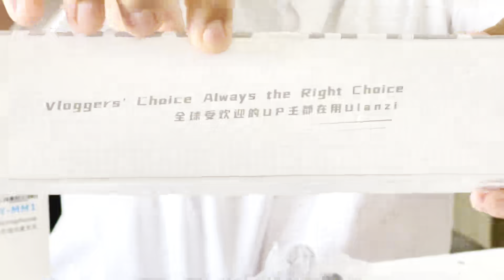BOYA BY-MM1 | UNBOXING & REVIEW | Best Budget Shotgun Mic | Audio Test & Comparison with BOYA BY-M1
Powerpak MS-1001 3 Leg Boom Microphone Stand:-

Wright WR 35 Microphone Stand for Dyanamic and Condenser Microphone:-

Phone Clip Holder + Hot Shoe Adapter Mount:-

Headphones(COSMIC BYTE)

Studio Lights(SIMPEX PORTA)

Gaming Laptop(MSI GL63 9SD)

Secondary Laptop(HP PAVILION GAMING)

PS4 Controller

PS4 SLIM

Keyboard Mouse(ANT ESPORTS)

Keyboard Mouse(Zebronics)

Webcam(LOGITECH C310)

USB HUB(LAPCARE)

EXTERNAL HDD (1TB WD)